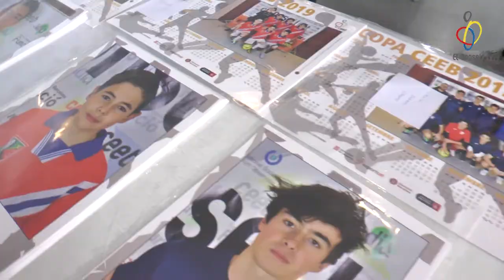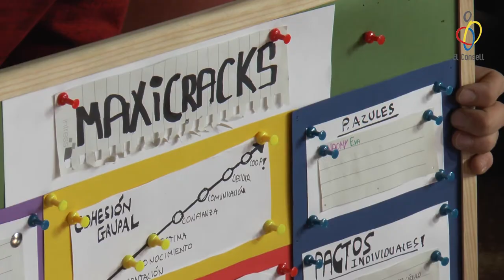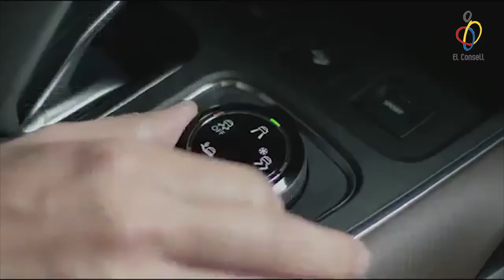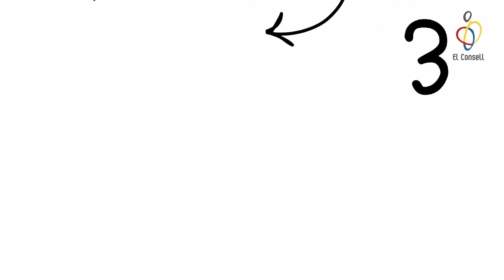vlog ep 13 Una copa per a la història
Benvinguts al tretzè episodi del nostre vlog. Si t'agrada, dóna'ns un LIKE, subscriu-te i fes clic a la campaneta. Això ens ajuda molt! :)

Guia del vlog:
01:10 – Copa CEEB 2019
03:00 – Temps de joc “L’arbre dels Somnis”
06:10 – FUCODEP
08:24 – Pierre Oriola
11:51 – Citroën La Mar Bella
13:37 – Els tips d’El Consell
15:25 – L’agenda de la semana
16:29 – Adeu!